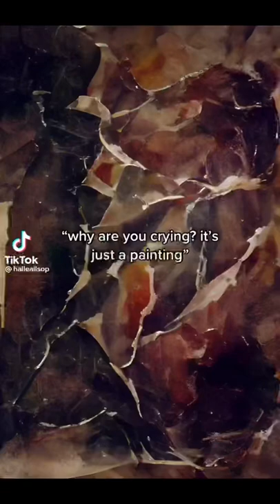Tvd: Damon and Stefan